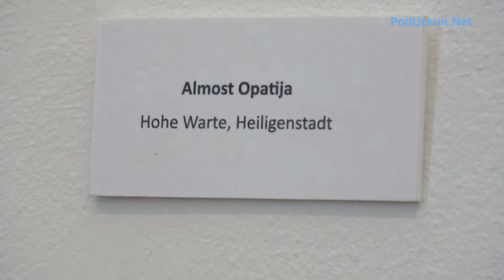Otvorenje izložbe Almost fotografa Wojciecha Czaja u galeriji Juraj Šporer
Izložba “Almost”, duljeg naslova “Almost Austia”, autora Wojciecha Czaje – bečkog povjesničara i kritičara umjetnosti otvorena je u Umjetničkom paviljonu “Juraj Šporer” u povodu obilježavanja 30. godišnjice diplomatskih odnosa Hrvatske i Austrije. Izložene fotografije prikazuju dijelove Beča koji asociraju na razne svjetske gradove. Izložba je u Opatiju stigla suradnjom Veleposlanstva Republike Austrije u Republici Hrvatskoj i Austrijskog kulturnog foruma s Gradom Opatijom i Festivalom Opatija.

Savjetnik Veleposlanstva Republike Austrije Johannes Leibetseder istaknuo je veliku povezanost Hrvatske i Austrije te izuzetno prijateljske odnose.

– Veže nas zajednička prošlost koja će nas još čvršće utemeljiti u Europi od 1. siječnja iduće godine. Brišu se schengenske granice i imat ćemo zajedničku valutu- euro. U Opatiji vidim arhitekturu Toskane, Venecije, Bad Ischla, povijesnih mjesta iz susjednih zemalja, što samo potvrđuje našu povezanost. I autor izložbe Czaja je imao tu ideju kada je za vrijeme lockdowna na svojoj vespi obilazio Beč i slikao zanimljive kadrove. Pronašao je zgrade koje su ga podsjetile na razne svjetske gradove, kazao je Leibetseder te pozvao Opatijce da prošeću gradom i pokušaju arhitekturu svoga grada doživjeti drugim očima.

– Veliko mi je zadovoljstvo što je izložba koja je osmišljena povodom obilježavanja 30. godina diplomatskih odnosa došla i u našu Opatiju čija je povijest itekako vezana uz Austriju, odnosno Austro-ugarsku monarhiju. Opatija se uvijek vraća svojim korijenima: austrougarsko nasljeđe posebno se cijeni i doživljava svoju renesansu, pročelja hotela i drugih povijesnih građevina obnavljaju se u izvornom stilu prema pravilima konzervatorske struke. Ova izložba prikazuje Beč iz jednog drugog kuta i zato vjerujem da će biti zanimljiva posjetiteljima, kazala je zamjenica gradonačelnika Kristina Đukić prilikom otvaranja izložbe.

Izložba će biti otvorena svakoga radnog dana do kraja listopada od 15 do 18 sati, a vikendima od 10 do 18 sati. Ulaz je slobodan.